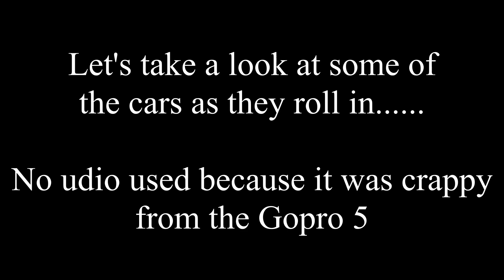Driveby of some of the wonderful cars entering Zmax during Hot Rod Power Tour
Track Info:

Title: Burst
Artist: Land of Fire
Genre: Hip Hop & Rap
Mood: Calm

Track Info:

Title: Empty
Mood: Calm